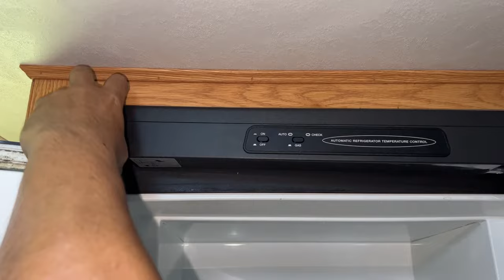How to Remove an RV Fridge - Dometic RV Absortion Refrigerator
Dometic RV Absortion Refrigerator Removal.
This video covers how to remove your RV fridge.
I've tried to cover every step, including:
-- Disconnecting Fridge power and gas
-- Removing the screws at back and front that hold the fridge in place.

Here are some of the equipmets we used on the making of this video.

Canon EOS 4000D / Rebel T100 Digital SLR Camera.
Canon Stereo Microphone DM-E100.
BONFOTO B690A Camera Tripod.